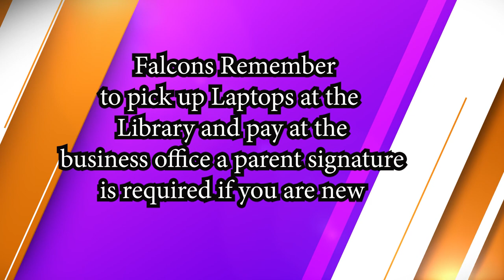GMF9 9 19